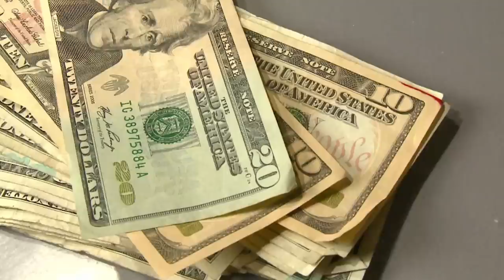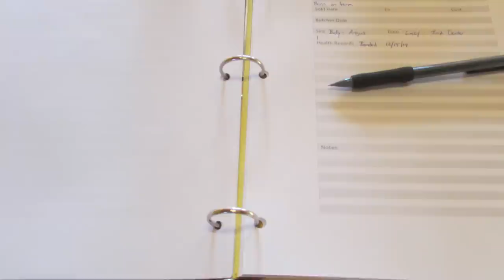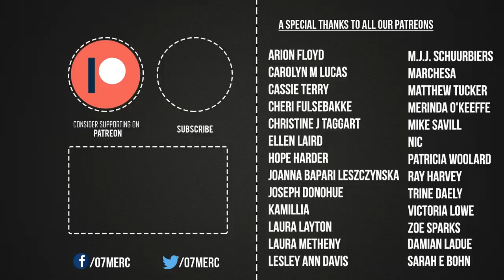Blood On The Ice: The Lava Lake Murders | Unsolved Mysteries #9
Blood on the Ice : The Lava Lake Murders

Hello, Merc is a channel mostly featuring  top 10 lists including the most mysterious photos that cannot be explained, mysterious creatures caught on tape, secret conspiracies, Unsolved mysteries, unexplained videos, solved mysteries,aliens, UFOs and variety of different topics.